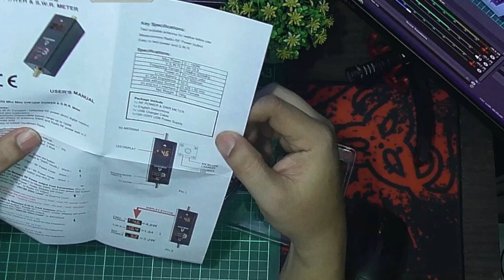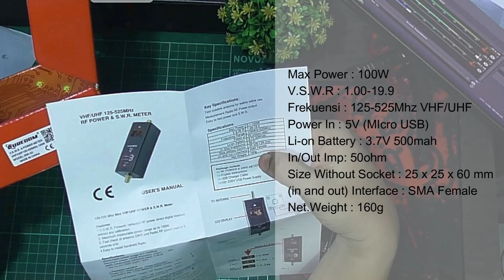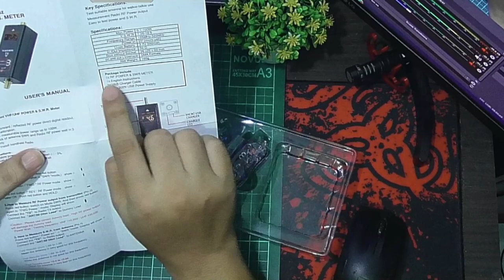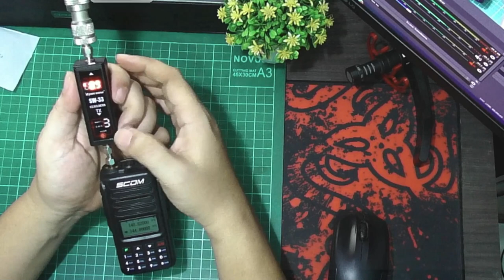VSWR & Power Meter Digital Mungil dari Surecom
Alat ukur yang wajib dimiliki bagi pemilik banyak perangkat radio HT dan Rig. Sangat portabel dan mudah untuk digunakan.